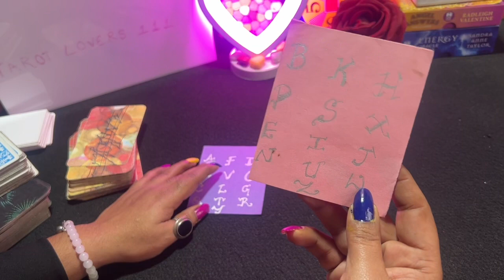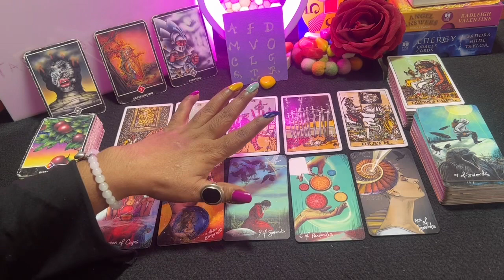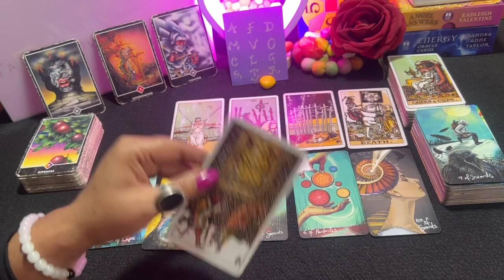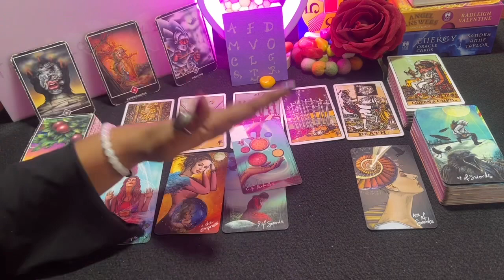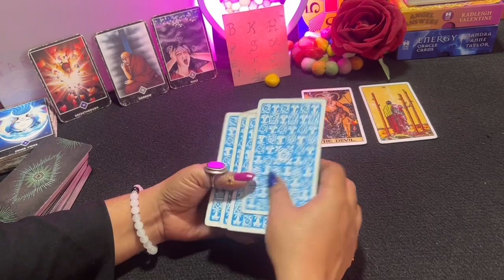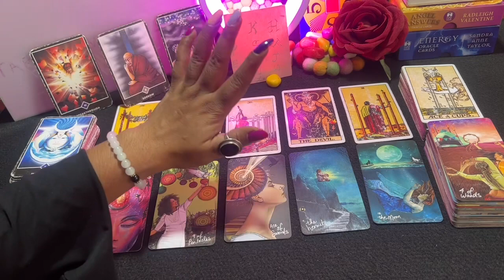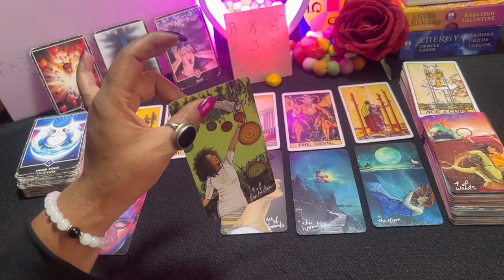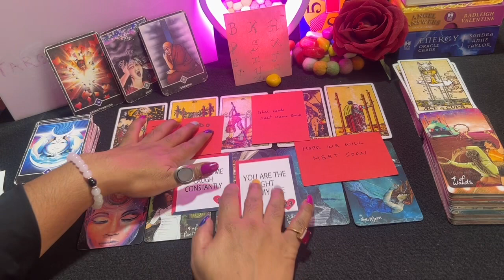💕वो क्या केहना चाहते है आपसे-WO KYA BATANA CHAHTE HAI AAP SE-TAROT LOVERS 111-PICK A CARD IN HINDI💕